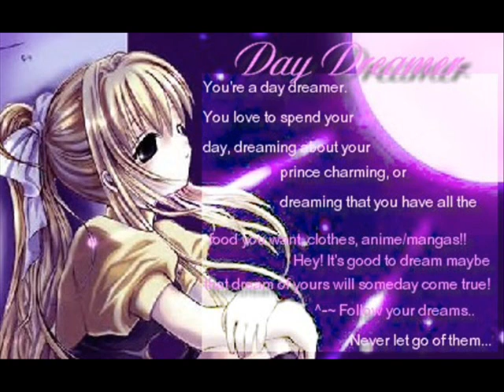Wla lang...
Cute Video..